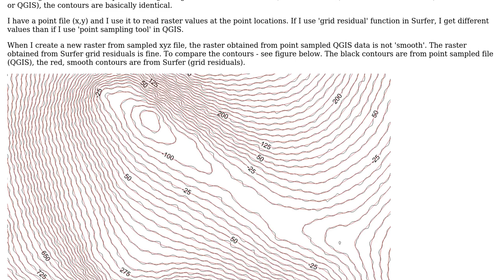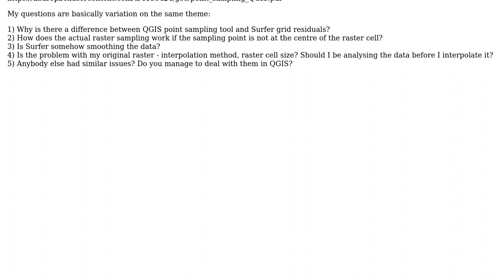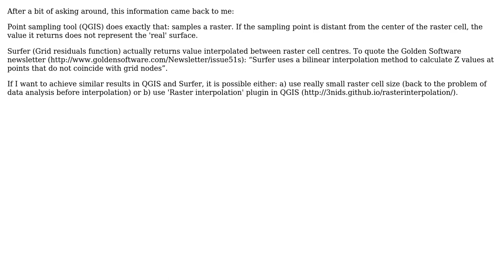GIS: Using raster values from QGIS (Point Sampling Tool) vs Surfer (Grid Residuals)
With thanks & praise to God, and with thanks to the many people who have made this project possible! You are responsible for your own actions.